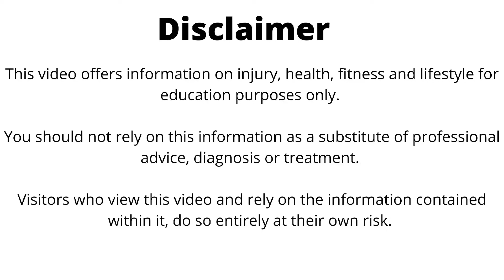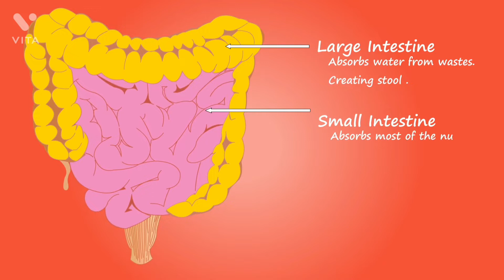Do 7 things to get rid of constipation naturally ||causes|| कब्ज को दूर करने का आसान तरीका(In Hindi)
कब्ज को दूर  करने के लिए 7 घरेलू उपाय।

Causes  of constipation and home remedies for constipation.

Video alert @@!!!

Do watch to the end!

It's about constipation treatment .Constipation is common problem  but people don't  discuss to anyone and don't go to doctor for this .Constipation in our body leads to a lot problems like headache, migraine, obesity, high cholesterol, joints pain etc. Do 7 things that will help you to relieve constipation.

VIDEO_2cb081b0-f8fd-4cb1-bd94-ce749deea63c.mp4  weight loss in healthy and sustainable ways

VIDEO_1631f90b-340d-459a-880f-35ee40053a27.mp4   buttocks pain or piriformis syndrome exercises

benefits of fenugreek seeds In diabetes hindi

exercises for calf muscles pain (पिंडलियो मेंदर्द)

Benefits of bitter gourd in diabetes in hindi

Bones and joints को मजबूत रखने के लिए क्या करना चाहिए?

Hypothyroidism,थायराइड संबंधी समस्याओं से बचाव के उपाय

Heel Pain, Plantar Fasciitis (एङी
 में दर्द)

Diet for gout or high uric acid or arthritis of joints

how to reverse diabetes. Diabetic to non Diabetic

3 best positions for relieving sciatica pain.

easy or best exercises for sciatica

What is sciatica, it's causes, symptoms, risk factors

Neck pain or cervical spondylitis or cervical spondylosis

causes of back pain and stretching exercises for back pain

mobilization exercises for back pain

Immunity booster diet for kids

post covid dry cough and weakness treatment

Easy steps for lung clearance

precautions during first trimester of pregnancy

diet for first trimester of pregnancy

migraine, headache, causes symptoms and treatment (diet and exercises)

My channel       Ask Dr. Suman